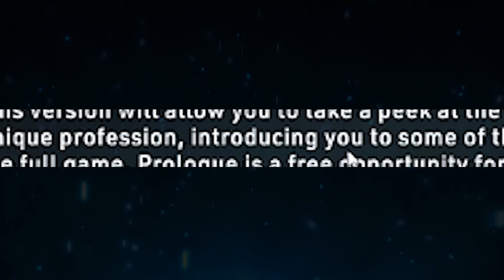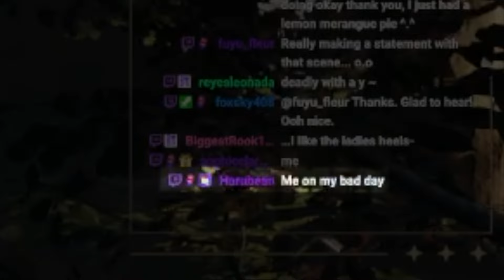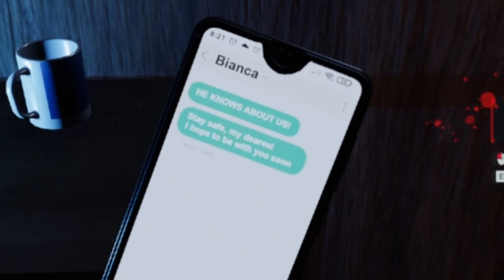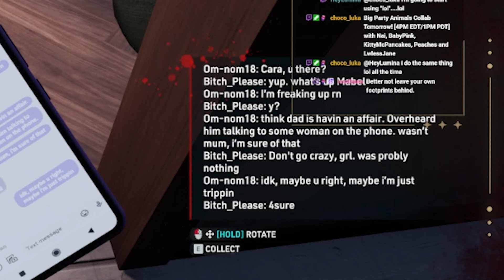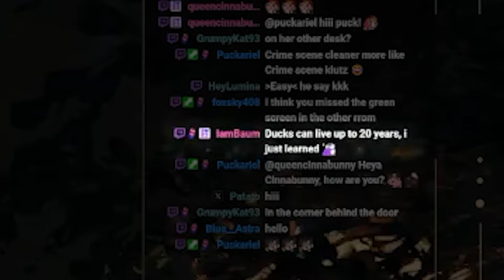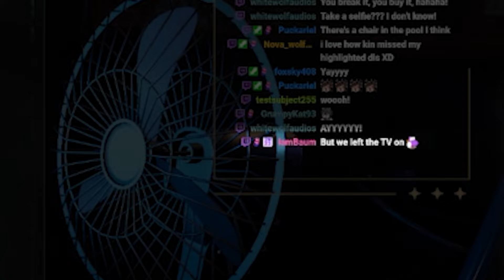I Got Hired to Clean up a Murder Scene?! - Crime Scene Cleaner